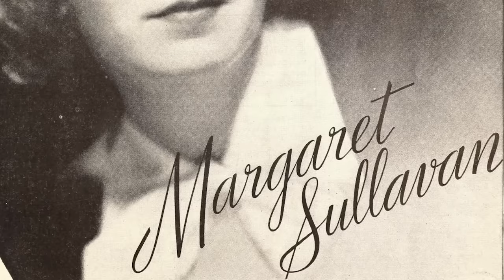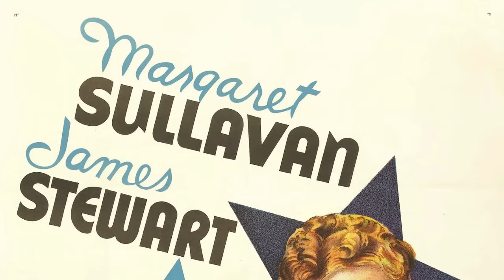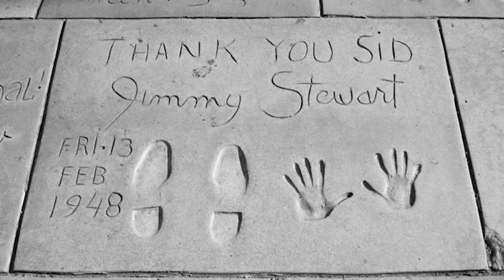Jimmy Stewart: It Wasn't A Wonderful Life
Jimmy Stewart won the hearts of audiences everywhere with his “aw shucks” charm, making him one of the most popular Hollywood actors of all time. But sadly, Stewart didn't always live a charmed life. Haunted by trauma and tragedy, few know that his secrets had the power to destroy him.